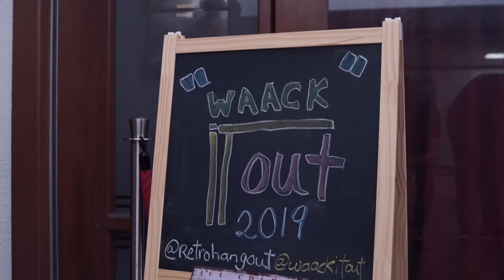Waack It Out 2019 Recap | RPProds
Waack It Out 2019 was crazy fun!

This year we get to see dancers from many countries like Thailand, Vietnam, Indonesia, Korea, Malaysia and even Australia that came all the way to compete!

Also, thanks to the new addition of 5v5 crew category, we witnessed a lot of amazing moments from the crews with their props and crazy concepts!

Winner:
Rookie Category: Abe from Indonesia
Open Category: So Much from Korea
5v5 Crew Category: Very Alcholic from Singapore

Waack It Out 2019 Presented by Ultimate Ears
Organized by Mibxiy
Presented by Ultimate Ears
Supported by Retrogate

In its 6th year running, Waack It Out 2019 is bringing back the old and introducing the new!

We are looking for the Best Rookie Waacker to join the league of Seasoned Waackers. Also, for the first time in S.E.A. , we are introducing Waacking Crew 5v5 battle.

Judges:
1. Wizzard (KOR)
2. Maya Chou (TWN)

DJ: Psyk
Emcee: Fazil & Kyung '2K'

Filmed by Wen Jun Sam
Edited by James Chua & Richard Prayoga
Thumbnail Photo by Toby Gail